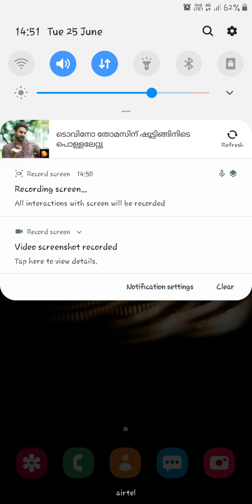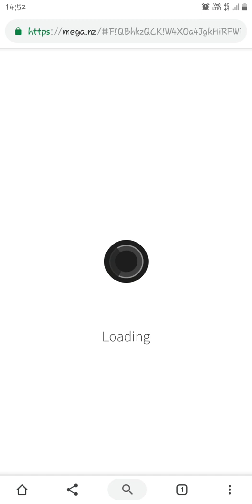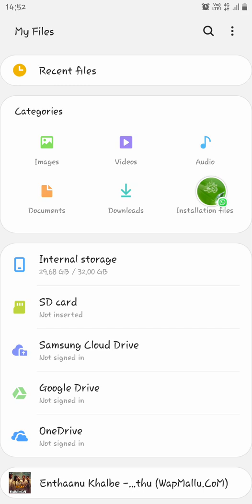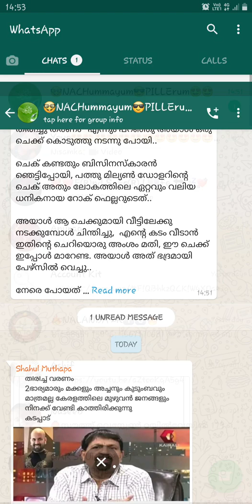Hidden Screen recorder Trick in Samsung all mobails Malayalam|J6,J7,J8,A8,A7,A6,J5 and M,S series